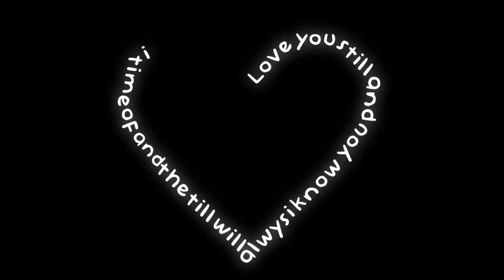ABCDEFU but it's romantic